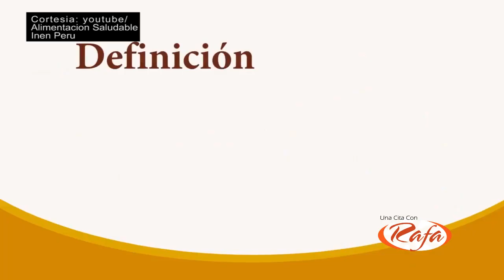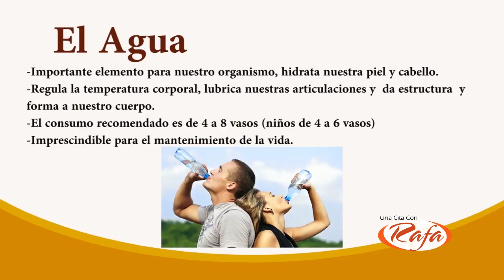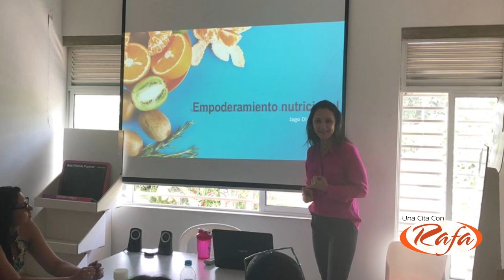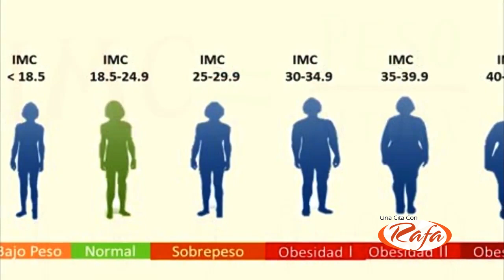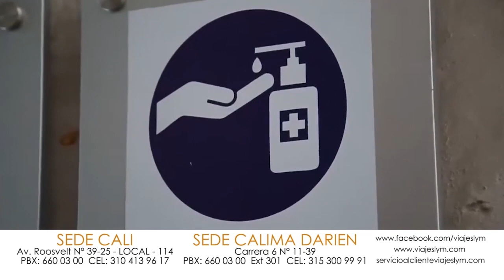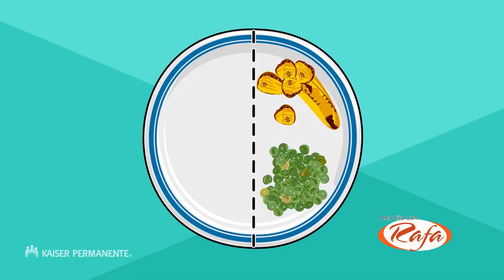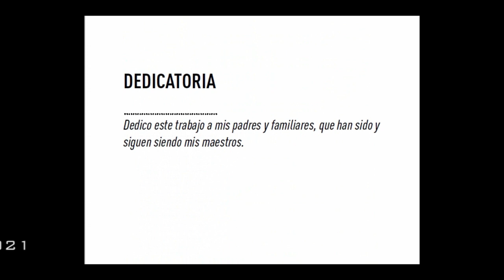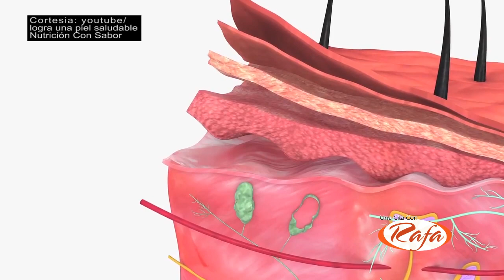CITA CON RAFA 10 DE JULIO MARISOL ARBELAEZ